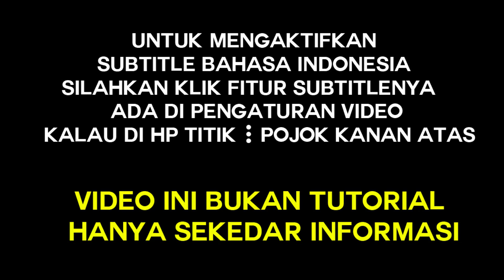MUSUHE UWONG PALING ABOT? | EYANG MARIONO